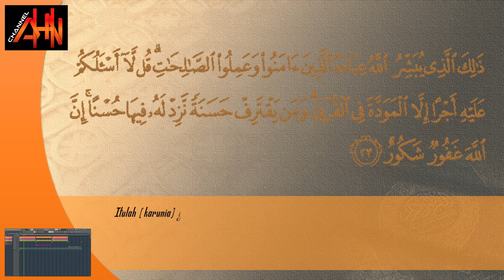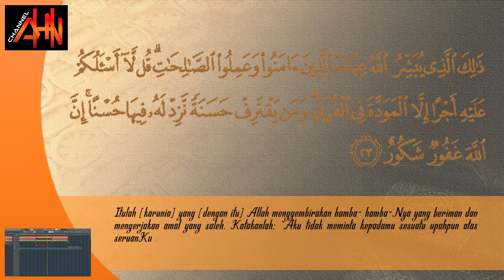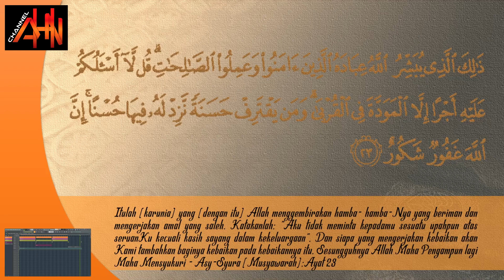Balasan Kebaikan-NO COPYRIGHT-FLStudio20-Free MP3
Balasan Kebaikan-NO COPYRIGHT-FLStudio20-Free MP3, ini bukan karaoke ya teman, saya cuma ingin menyisipkan perintah Allah SWT untuk berbuat baik dalam musik NO COPYRIGHT. Teman-teman bebas menggunakan musik NO COPYRIGHT di Channelku yang awut-awutan ini tanpa takut kena COPYRIGHT karena aku sendiri yang olah, itupun jika anda berkenan. cukup Subscribe, Like dan komentar. , Salam Indahnya Berbagi.